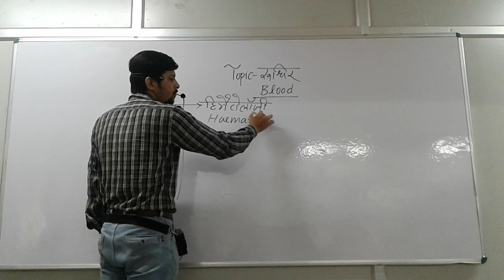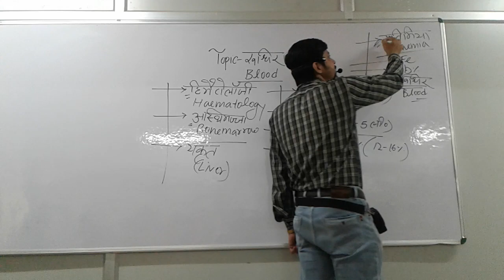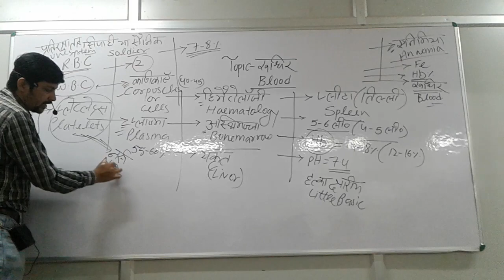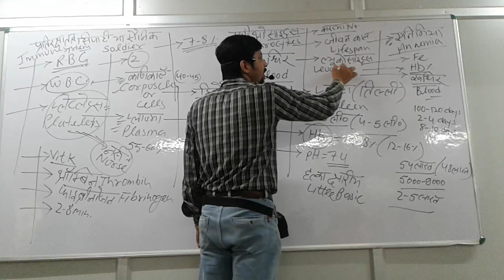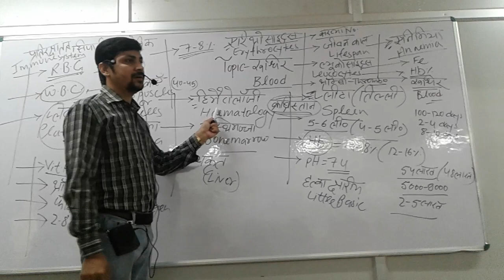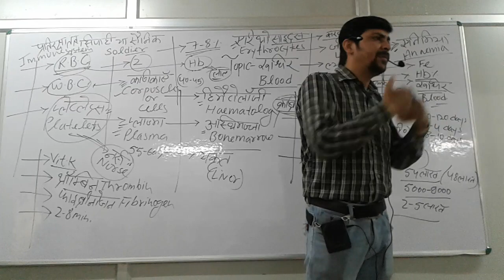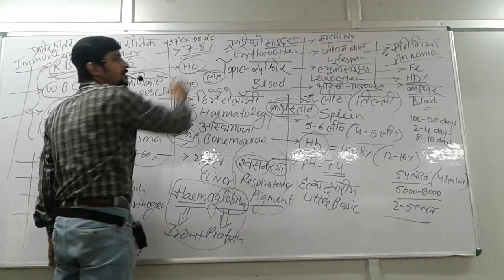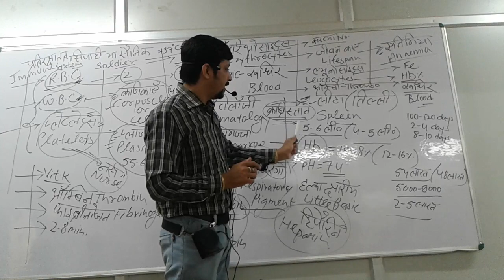क्लास मे कैसे पढ़ाते हैं?"ओझा सर" # Science Samrat👍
क्लास मे कैसे पढ़ाते हैं?
"ओझा सर"
OJHA SIR CAMPUS
प्लेस्टोर से अभी डाउनलोड करें👇